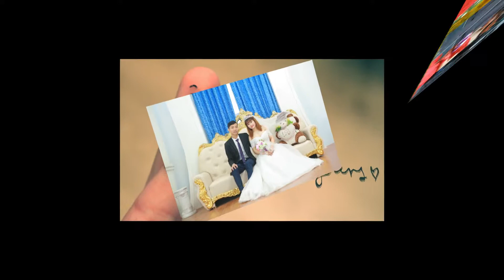Quý Thoại 13/12 /2017